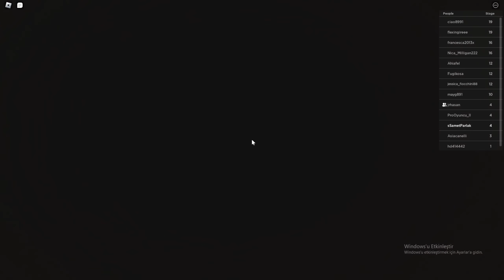OSURUK ADAM Hapishanesinden Kaçtık !! - Roblox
Ben Samet Bugün yine efsane ve eğlenceli bir video ile sizlerleyim. Roblox'ta Hasan ve Pro Oyuncuyla hapishaneden kaçmaya çalıştık.